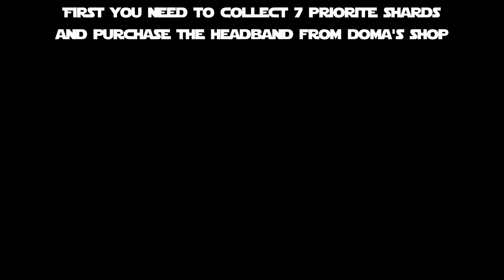STAR WARS JEDI SURVIVOR | TRAIN AT THE DUMMY IN JEDHA WHILE WEARING A HEADBAND | TROPHY - COBRAL CAL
In this video I will show you how to earn the trophy Cobra Cal by training at the stromtrooper dummy while wearing a headband Star Wars Jedi Survivor